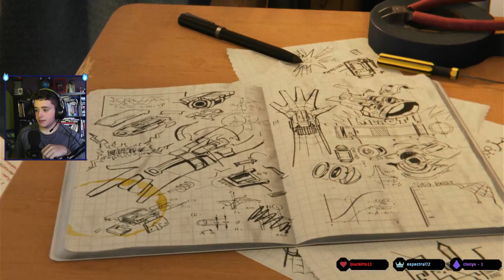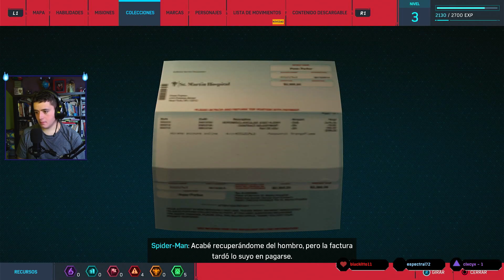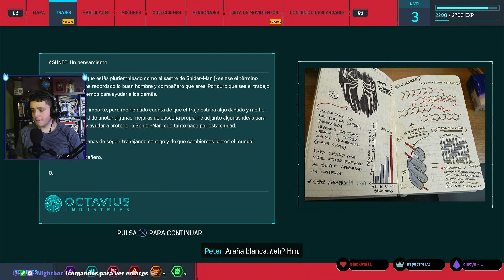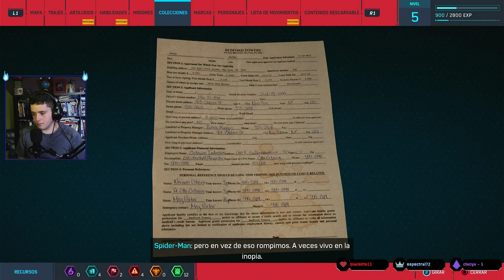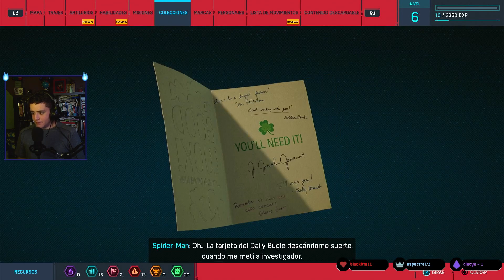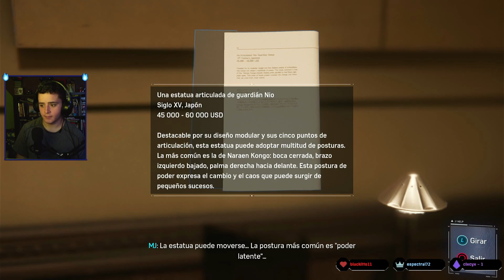El hombre araña 🕷️/// Marvel`s Spider-man #1